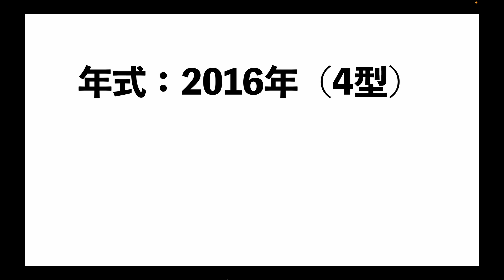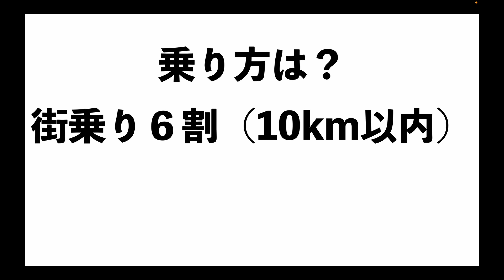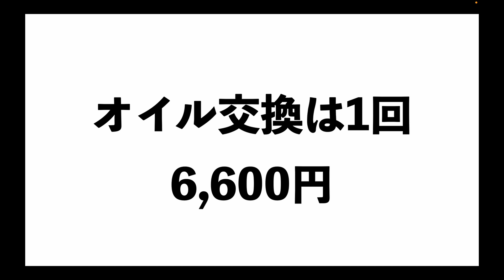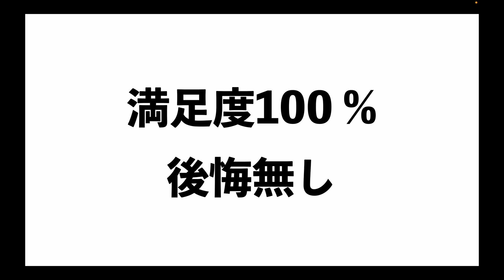ハイエースの燃費について。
意外な数字が出ました。今後もレビュー続けていきます。